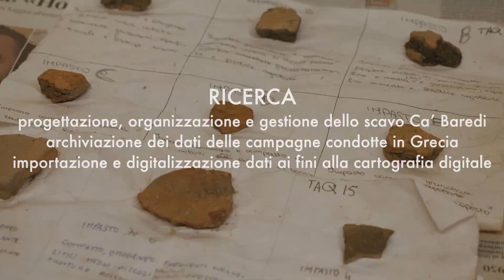Laboratorio di Preistoria e Protostoria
Il laboratorio di Preistoria e Protostoria del DIUM ospita materiali e documenti relativi a contesti archeologici della protostoria friulana che sono stati oggetto di scavo e studio da parte dell’Università di Udine o depositati dalla Soprintendenza Archeologia Belle Arti Paesaggio del Friuli Venezia Giulia a seguito di progetti e accordi di collaborazione scientifica e didattica.
Accanto ad attività di esercitazione e tirocinio per l'acquisizione di competenze relative al  trattamento dei materiali, il disegno, la catalogazione e la classificazione, il laboratorio organizza attività di ricognizione sul campo, rilievo grafico e topografico, di elaborazione informatizzata dei dati, documentazione, archiviazione e studio, subordinate ai progetti di scavo e di ricerca di preistoria e protostoria, protostoria mediterranea e archeologia egea.